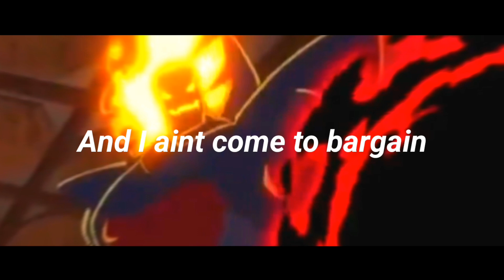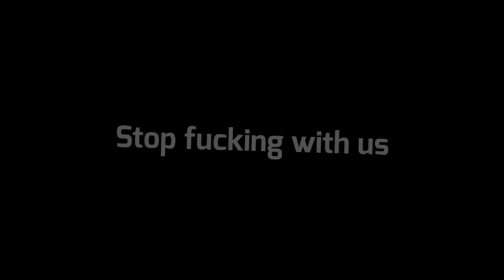A Villianous Reign - Demon Timing Ft @draine. (Dormamu and Mephisto Song)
Track 2 Off my upcoming album shout out everyone involved

Performance: Me and @draine.
Produced by @whatamezz
Mastered and engineered by @natsu-fuji
amv by @Soul_Arts
Thumbnail by Mathew Storm